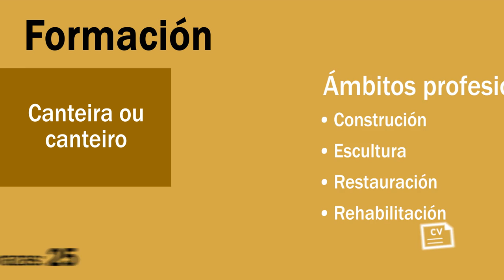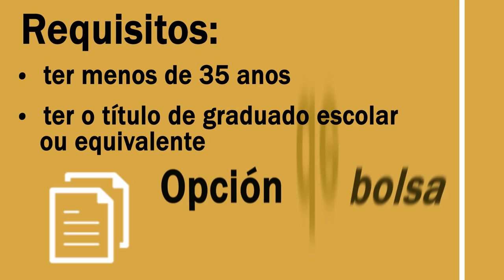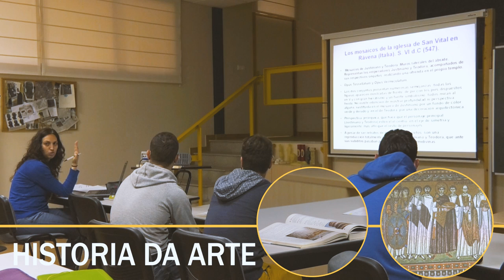Escola de Cantería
Do 22 de maio ao 15 de setembro de 2017 estará aberto o prazo de preinscrición na Escola de Cantería para o curso académico 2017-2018